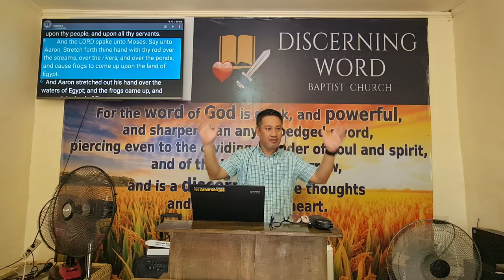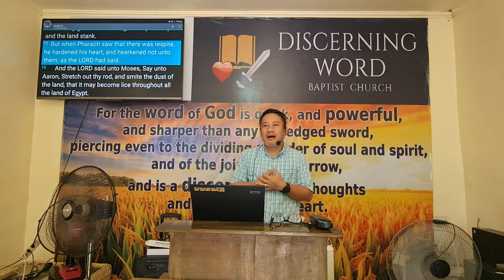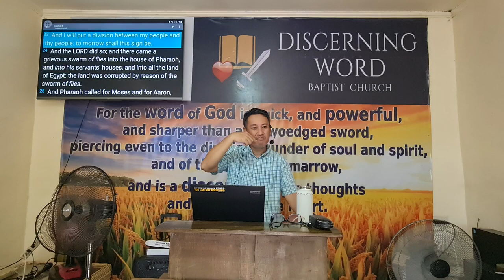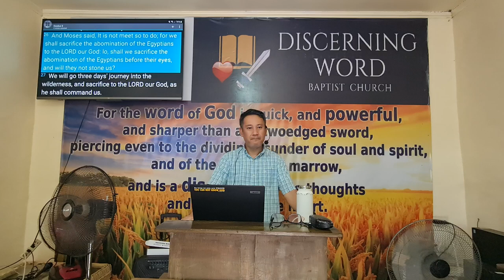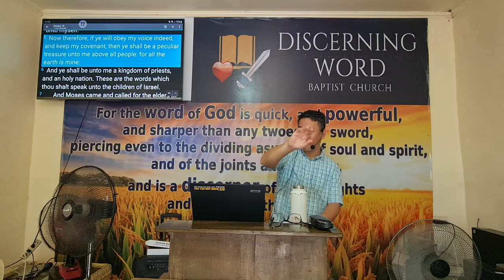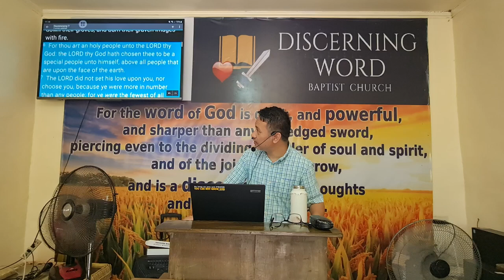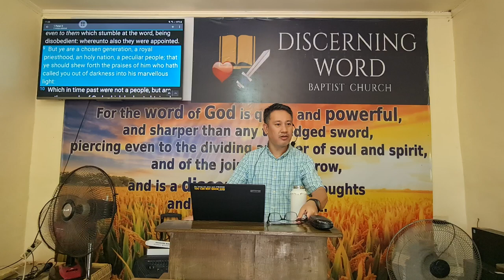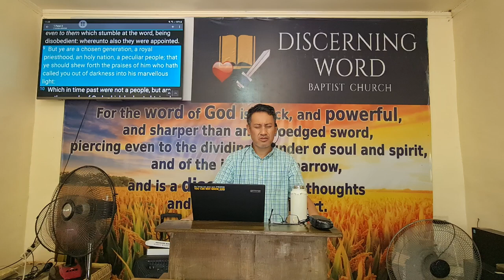Sever, Set Apart - Exodus 8 (Baptist Preaching - Ph)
Preaching at Jala-Jala Mission on Saturday Mornings
Sever, Set Apart - Exodus 8

KJV-only
Soulwinning
Independent
Fundamental

20241012satjjmpreachExo8